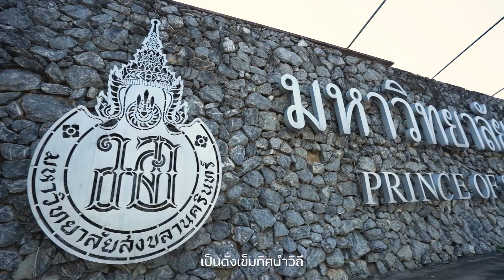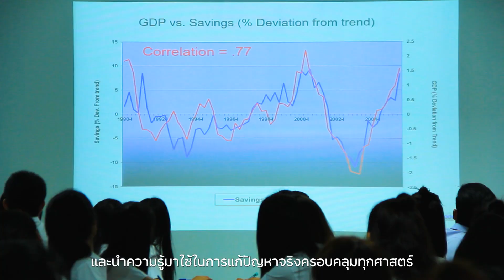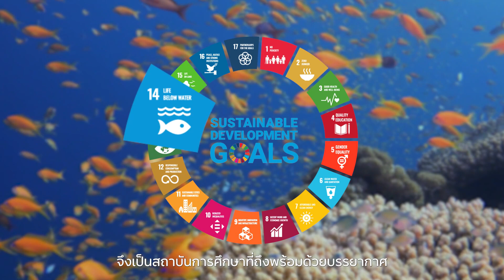มหาวิทยาลัยสงขลานครินทร์ มหาวิทยาลัยแห่งคุณค่า (ภาษาไทย)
ติดตามข่าวสารของมหาวิทยาลัย ได้ที่